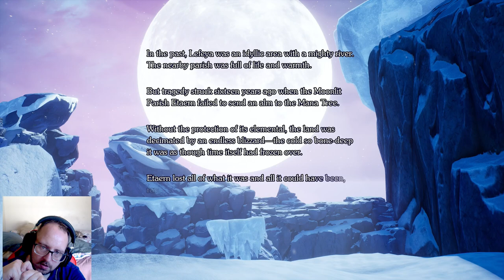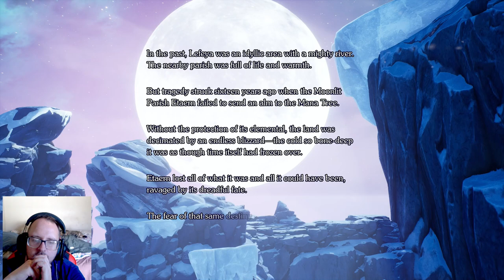Visions Of Mana Lets Play - Moon Alm #03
Playing some Destiny 01 for like 100th time but this time we beat it.

Chapters
00:00 Going To Etaern
34:00 Moon Alm

None

Gamer Tag
Xbox: Sharp256#7725
Steam: Sharp256